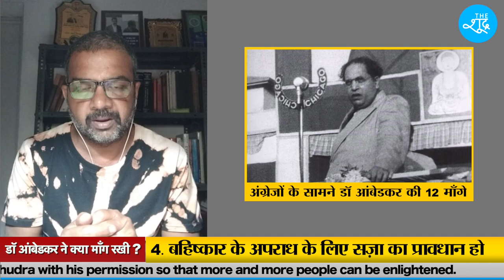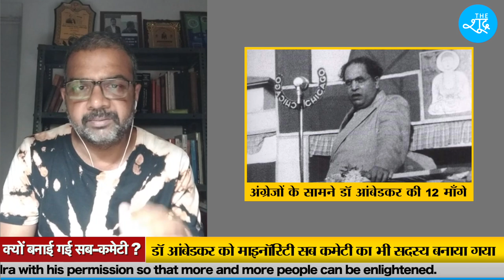AmbedkarNama Ep-14 : वो कौन सी 12 मांगे थी जो Dr Ambedkar अंग्रेजों से मनवाना चाहते थे ?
राउंड टेबल कॉन्फ़्रेंस में 9 उप-समितियाँ बनाई गई थी और डॉ आंबेडकर को 9 में से 8 उप-समितियों का सदस्य बनाया गया। बतौर सदस्य डॉ आंबेडकर ने अंग्रेजों के सामने अछूतों के लिए कुछ मांगे रखी थी। बता रहे हैं प्रो रतनलाल

Beneficiary Name: The Shudra
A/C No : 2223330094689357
IFSC: RATN0VAAPIS